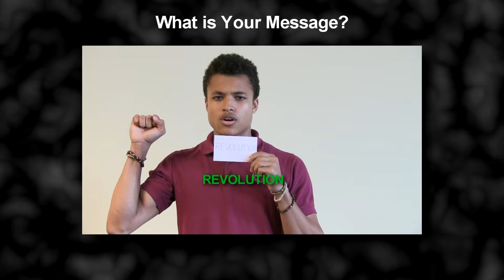Developing Strong Voices in a Loud World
We are Media Savvy!